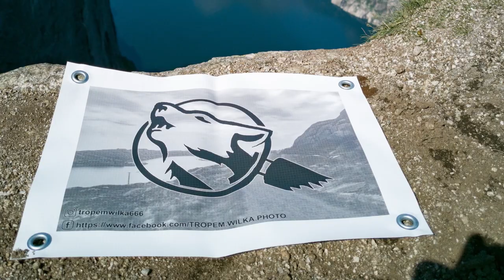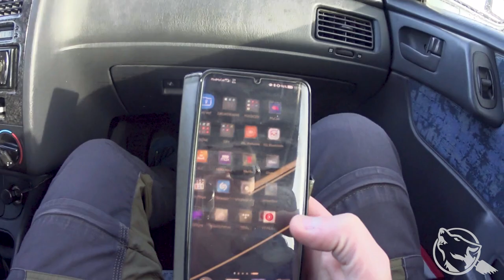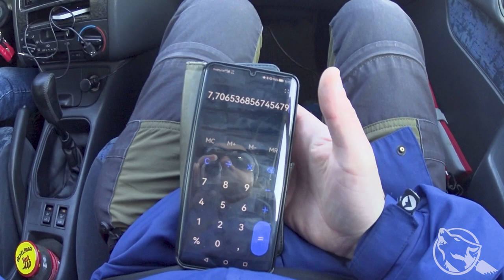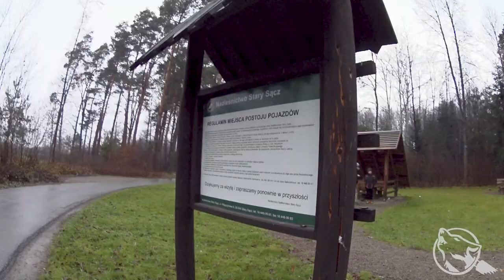Gorlice i szok lokalizacyjny, wyjazd na kopalnię, Strachocina, kontrola trzeźwości, atak Zimy. 🐾🐺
Witajcie!
Telegraficzny skrót pobytu na starych śmieciach.